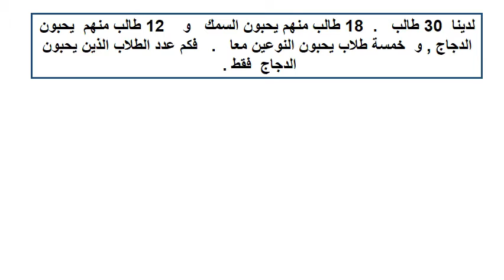استراتيجية حل المشكلة أشكال فن - 2ع ف1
ثاني اعدادي الفصل الاول